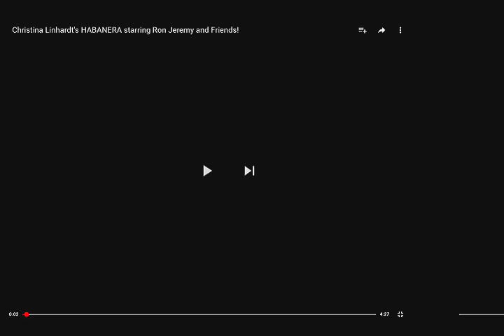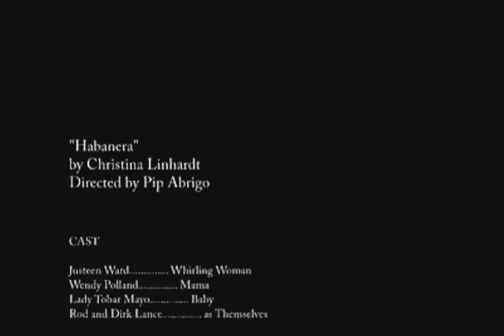Hollywood Bvd. Podcast with Special guest Christina Linhardt Pt 3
You never know where the PodBrother will pop up. His podcast ranges from comedy events, showcases, fund-raisers, music festivals and film screenings, even red carpets.